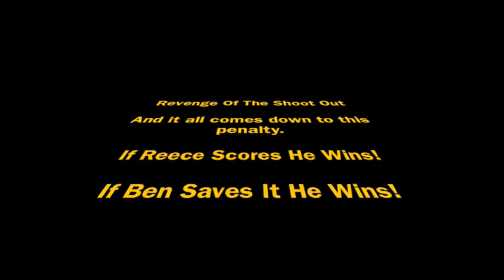Revenge Of The Shoot Out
'Revenge Of The Shoot Out', this shows highlights of a game that ends with a penalty shoot out. This shows 'me' and my school as football is a big part of my life at Brockhill. The hardest part was the editing. My favourite part was when I was in goal and acting out my part. This project was really fun.